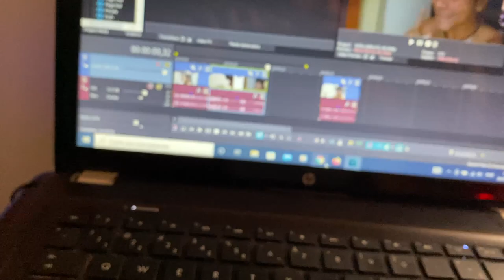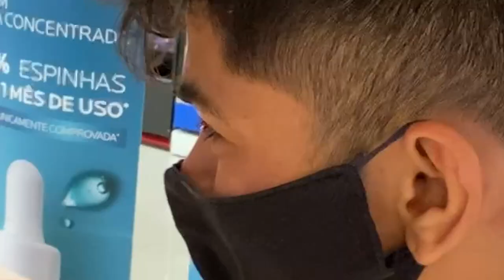Bk vs Mc qual melhor ???🍔 😁